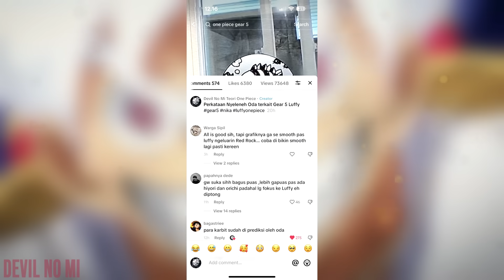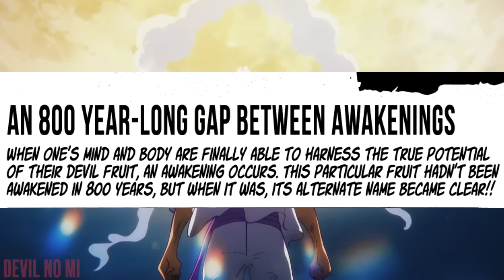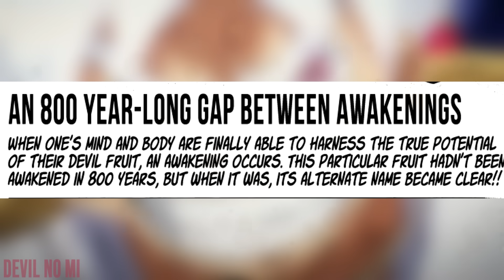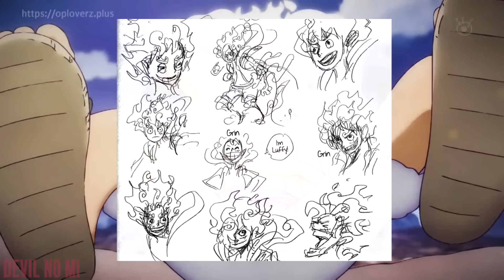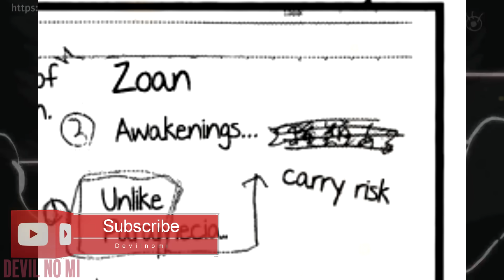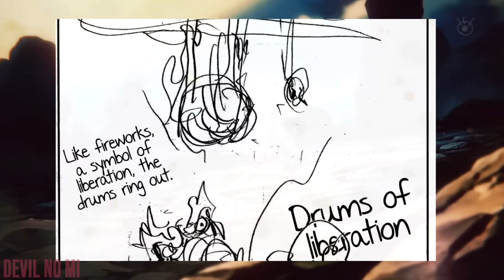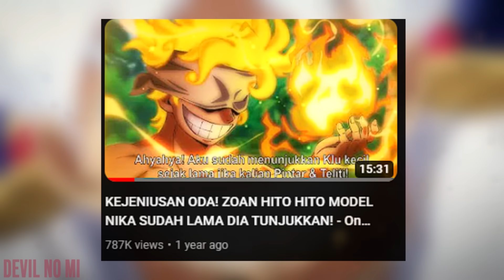INILAH SEMUA YG PERLU KALIAN KETAHUI TENTANG GEAR 5 LUFFY! - One Piece (Teori)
Semua Hal tentang Gear 5 Luffy!

Tertarik dengan Crypto? Mau Investasi untuk masa depan? Yuk dapatkan Sharing Profit bersama Devil No Mi menggunakan TokoCrypto karya Lokal! Join dengan link berikut ya:

Section:
00:00 - Intro
00:28 - Kata Pembuka
01:46 - Sun God Nika
07:48 - Trivia
09:51 - Kemampuan Paling Gila

Support Channel dengan cara:
► Join membership